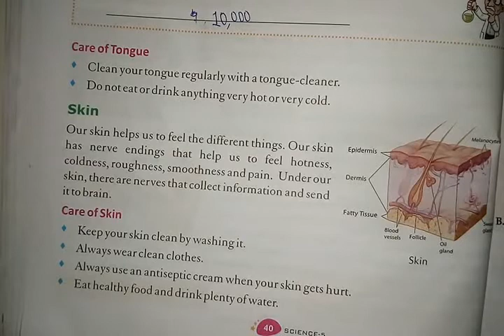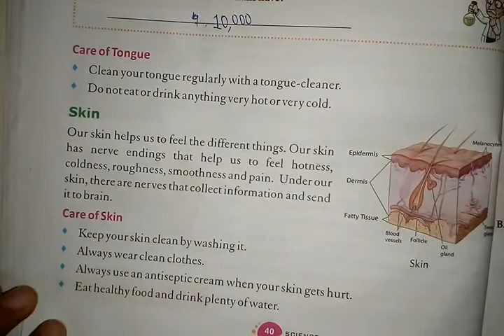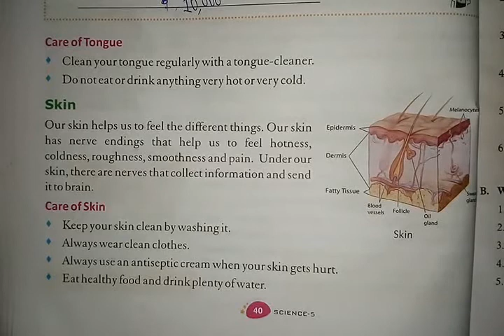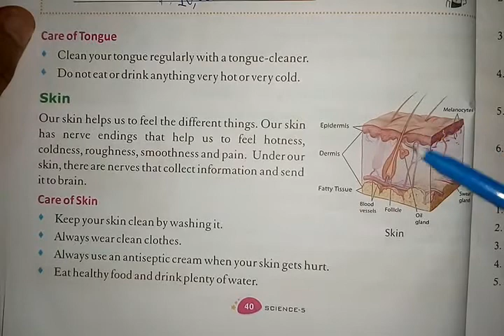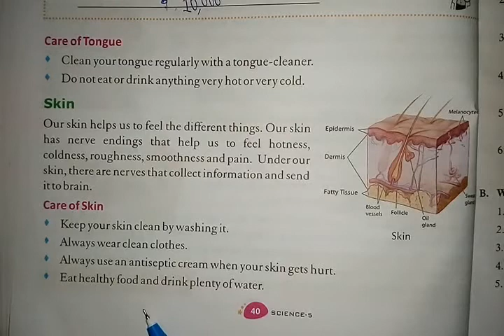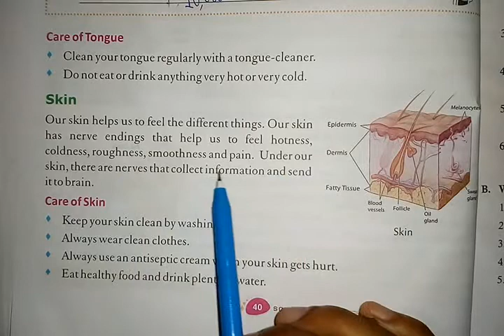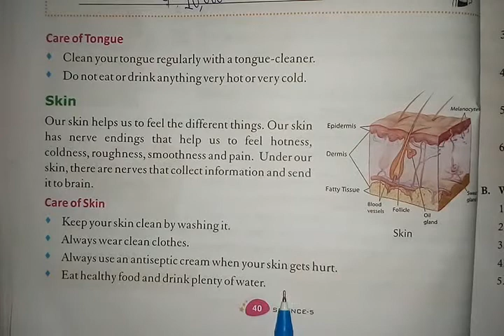Skin&Care of skin,Part-10